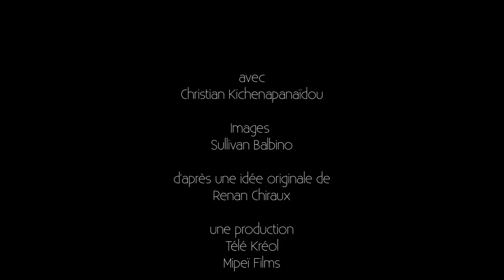Le Pilon Kalou - Objets Lontan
Chaque semaine, Christian nous fait découvrir à sa façon un objet lontan

Aujourd'hui, on parle du Pilon Kalou !

Indispensable pour cuisiner réyoné, le pilon kalou sert à piler les épices, le piment en pâte, les brèdes manioc … et forcement le célèbre rougail tomate pour respecter la tradition culinaire créole.

Taillé dans le bois, la roche basalte ou les galets, le pilon kalou fait partie de la gastronomie réunionnaise et ne sera jamais supplanté par le hachoir pourtant plus simple car pour les réunionnais c'est plus qu'une question d'ustensile, c'est une question de gout avant tout ;)

Retrouvez les épisodes de l'émission d'Objets Lontan sur le site web de Télé Kréol